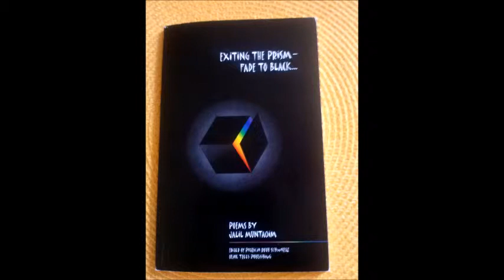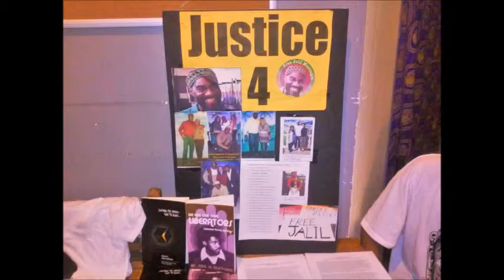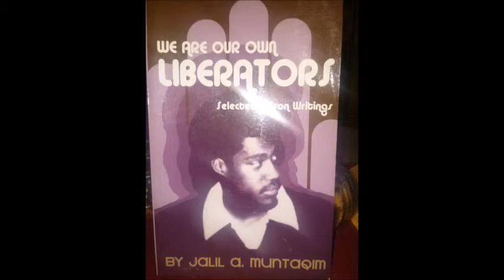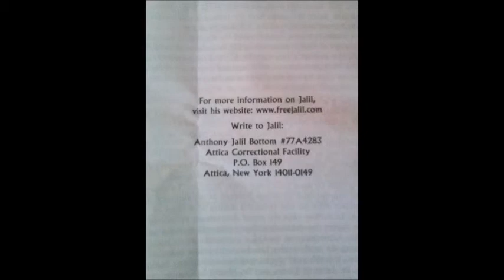I cry Genocides by Jalil Muntaqim narrated by Aisha Aya Mohammad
Thank you to all friends & Supporters.  Photo's from Bay Area Solidarity Committee for Jalil Muntaqim, benefits & projects.
Free em All!